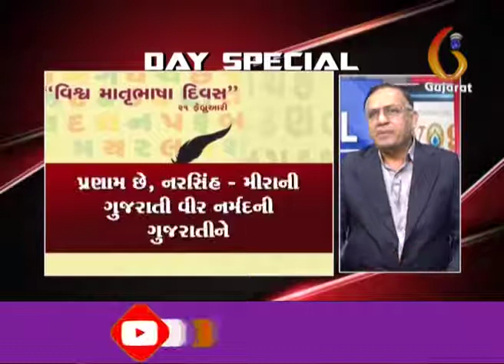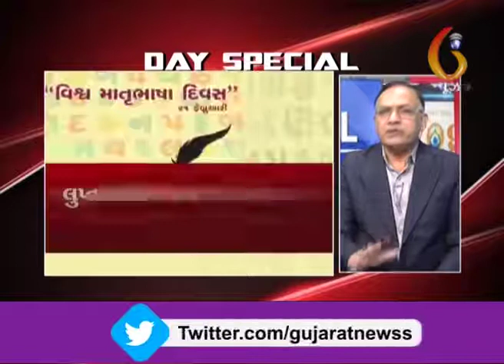Mother Language Day - Matrubhasha Day 21 2 2020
Important of Mother language day and Why we celebrate Mother language Day